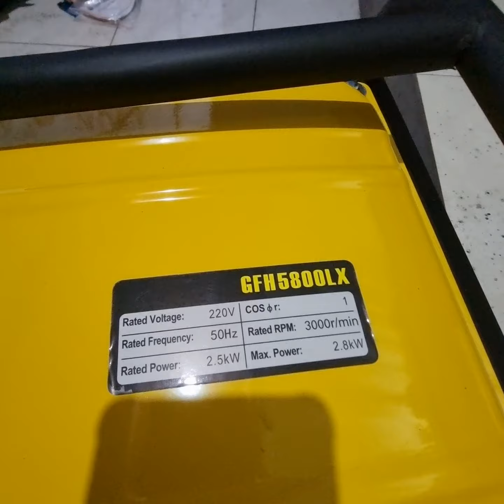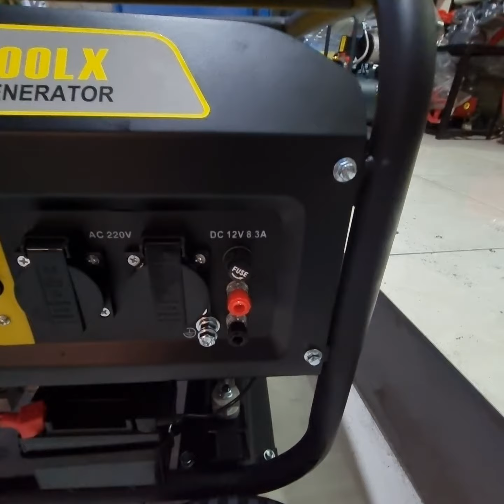GASOLINE GENERATOR 2800 WATT